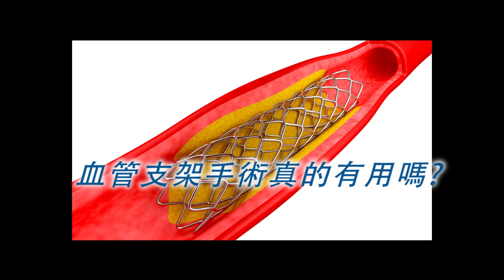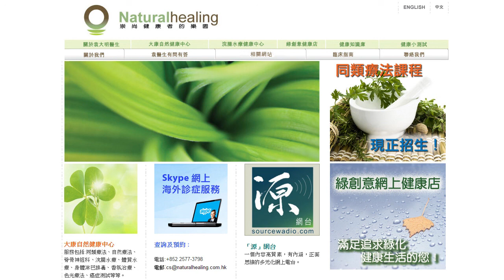《自然療法與你》EP097 血管支架手術真的有用嗎?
很多人都聽過血管支架手術，就是在血管內放進金屬支架，避免血管阻塞，今集袁醫生和Kitty為大家講解這種手術的風險和後遺症，還有自然療法如何幫助心血管問題。